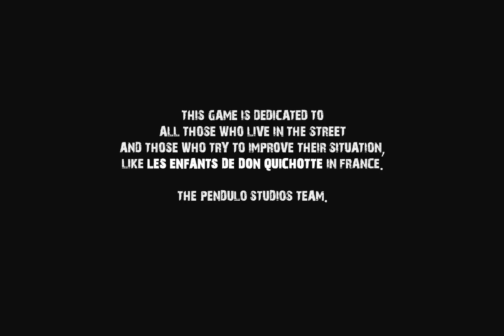Yesterday Walkthrough - part 1 - subway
walk-through of the point and click adventure game 'yesterday'